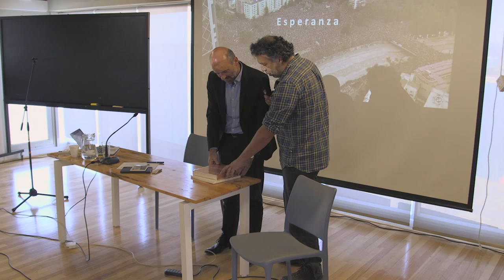Pensemos la Agenda Social Urbana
Presenta Sergio Baeriswyl, presidente del CNDU (Consejo Nacional de Desarrollo Urbano).